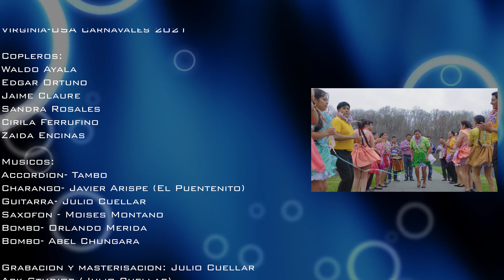Comparsa Rayitos USA Viva Mi Bolivia 4K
ESTRENO MUNDIAL
Comparsa Rayitos USA
Tema: Viva Mi Bolivia
Ritmo: Carnaval 2021
Autor: Edgar Ortuño